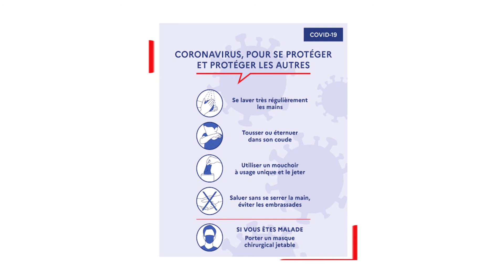CANAL3-BENIN : Lutte contre le Coronavirus / Le message de Clément ATCHADE